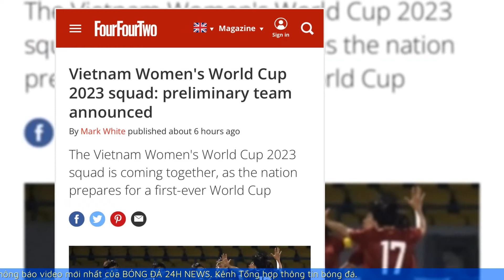Báo chí quốc tế: 'Đội tuyển nữ Việt Nam đã có trận đấu tốt trước Mỹ' | BÓNG ĐÁ 24H NEWS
Theo đánh giá của báo giới quốc tế, đội tuyển nữ Việt Nam đã có một trận đấu tốt dù thua Mỹ 0-3 ở trận ra quân tại bảng E World Cup 2023 diễn ra sáng 22.7.

00:00 Giới thiệu
00:11 Nội Dung

Báo chí quốc tế: 'Đội tuyển nữ Việt Nam đã có trận đấu tốt trước Mỹ',